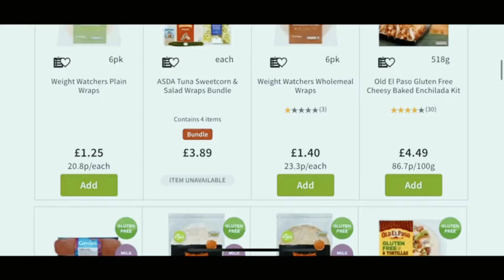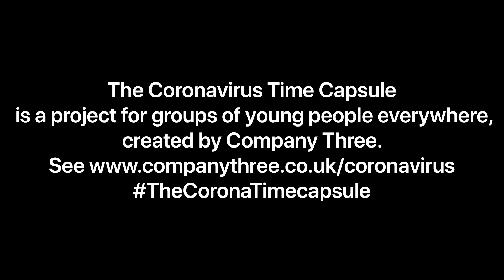Week 2 Coronavirus Time Capsule - HighTide and 4YP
HighTide and 4YP present Week 2 of the Coronavirus Time Capsule.

The Coronavirus Time Capsule is a project for groups of young people everywhere, created by Company Three.